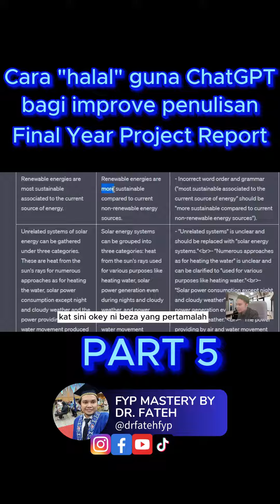Part5 Cara "halal" menggunakan chatgpt bagi improve penulisan Final Year Project Report.